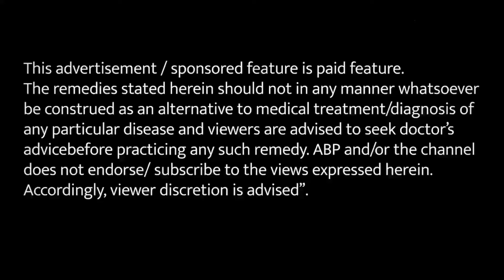जानिए नमक जैतून के फायदे